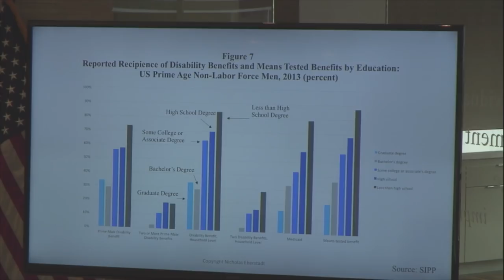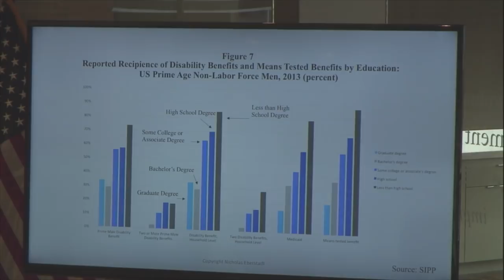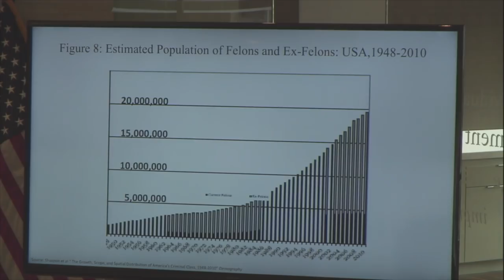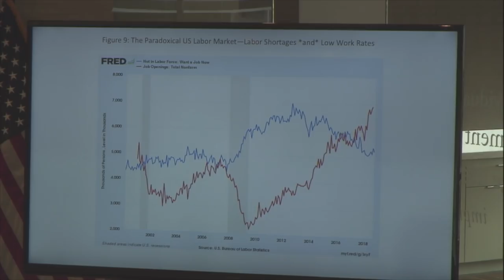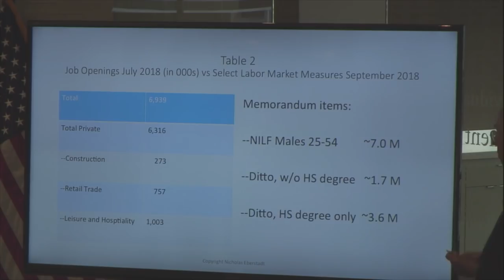Education 20/20 Speaker Series with Kay Hymowitz and Nicholas Eberstadt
For part two of our series, Kay Hymowitz and Nicholas Eberstadt discuss parenting, soft skills, the decline of male labor participation, and what schools can (and can’t) do about it.